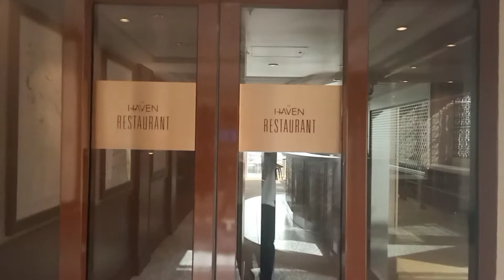CRUISESHIP TOUR! INSIDE NORWEGIAN EPIC